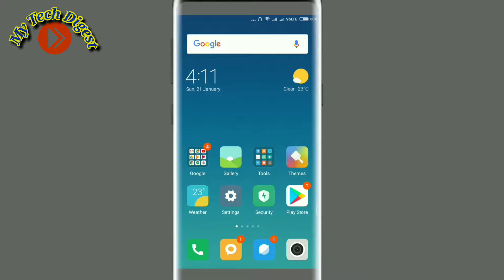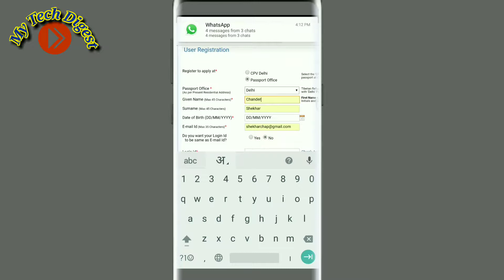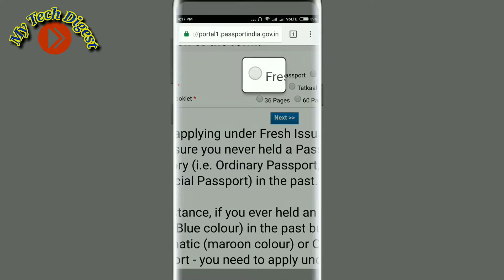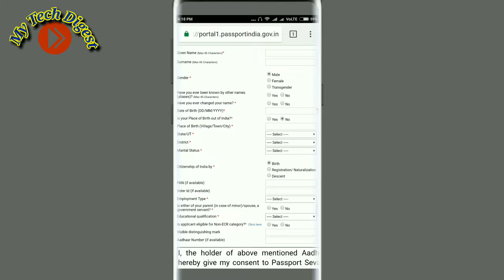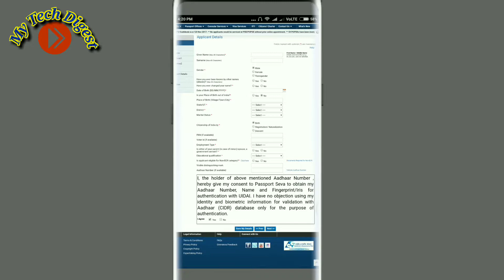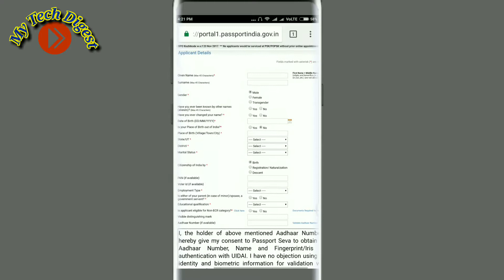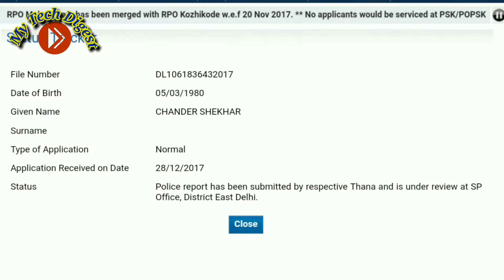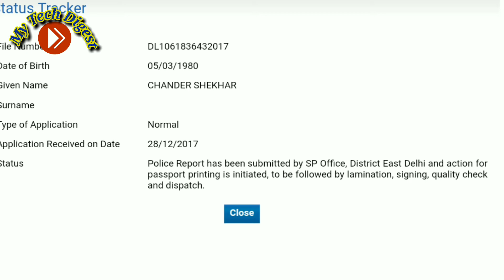How to apply indian passport online -hindi 2018 पासपोर्ट के लिए ऑनलाइन आवेदन) 2018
In this video, i have explained how to apply for indian passport online.by applying for online passport we can track our passport file.after applying what will be the procedure that also i have explain.
You can go to directly passport portal by clicking on this link. passport
The last video I also explained how to Register for marriage certification.i f you have not seen you can see here by clicking